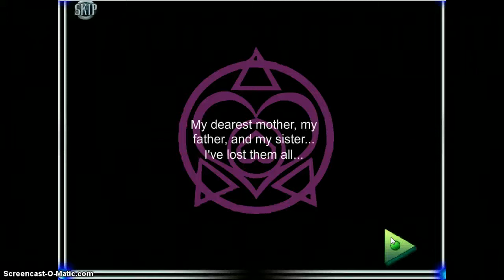summoner saga part 2:lilim and melody vs.succubus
sorry it cut off. the rest and the challenge will be on part 3.